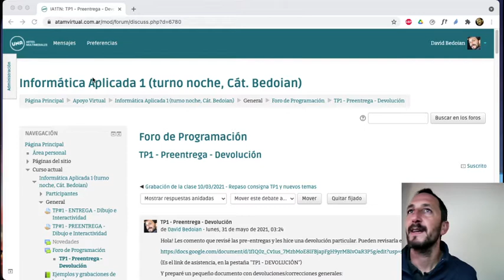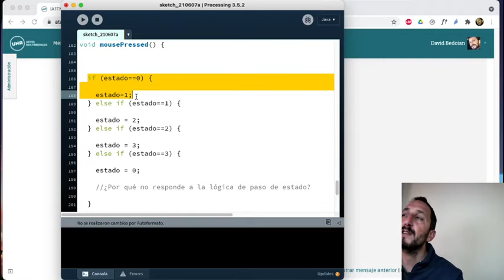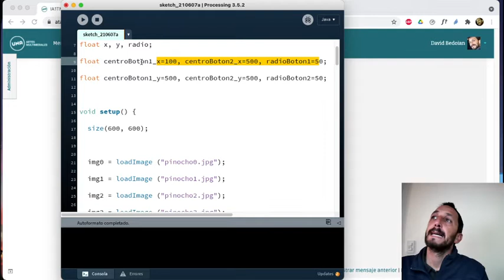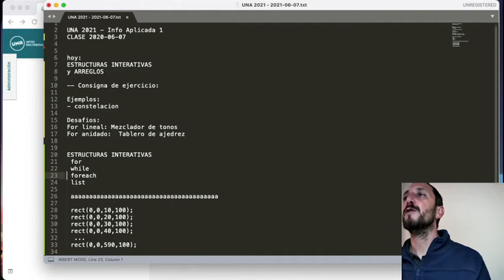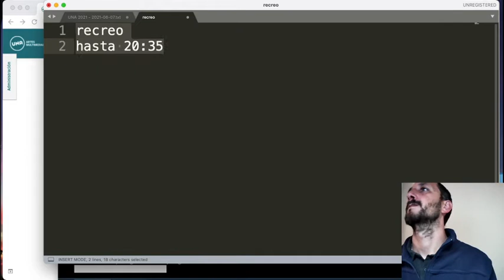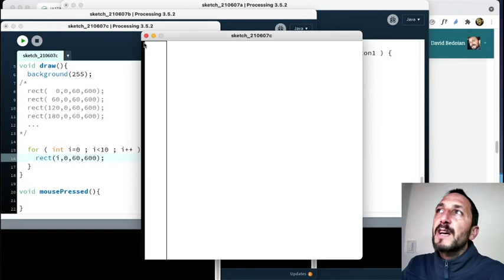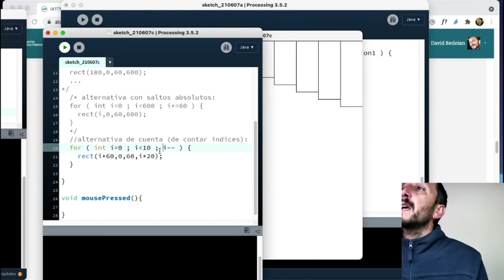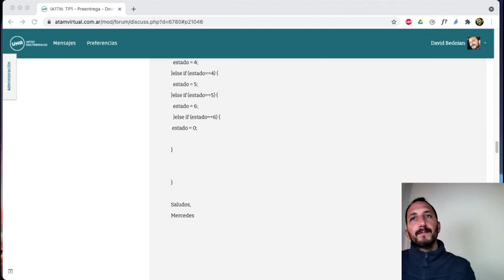UNA#12 - 07/06/2021 - Introducción a ciclo for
Consulta sobre logica de estados en Processing.
Introducción a ciclo for.